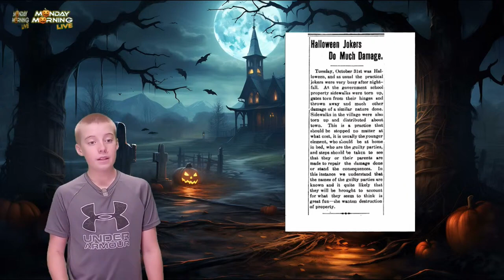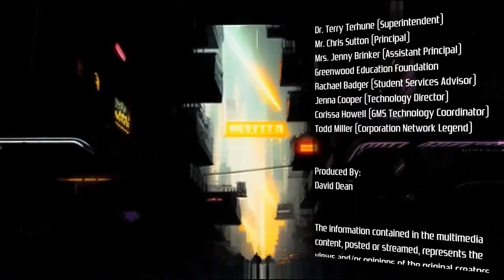Greenwood Middle School Presents "Monday Morning Live" S7E7 - Tuesday Halloween Special 10/31/23 GMS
Welcome to Monday Morning LIVE, Greenwood Middle School's weekly live morning show.  Please be patient as we navigate the challenges of producing a live show.  We are learning and doing our best to cover what is happening at GMS!

---Music Credits---
Eva Dean
Grayson Sandman
Andrew Vornheder
Benjamin Corliss
Lillian Hufford & Crew
Nolan Rockey
Griffin Kroll
David Dean